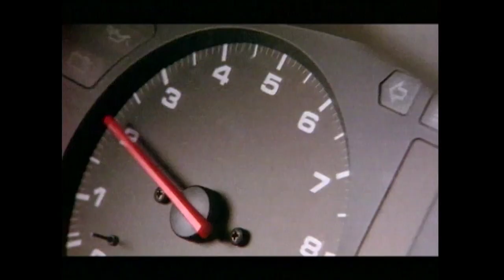Honda Civic 40th Anniversary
This year, Honda celebrates the 40th anniversary of the Civic which was first introduced in 1972. Since then sales have exceeded 20 million units worldwide. Popular for being affordable, comfortable and fun to drive, the Civic has always been at the forefront of engine development showcasing engineering breakthroughs. Honda is marking this anniversary by displaying an original first generation Civic at the Paris Motor Show alongside the latest generation Civic.